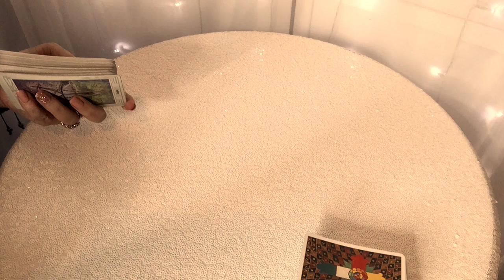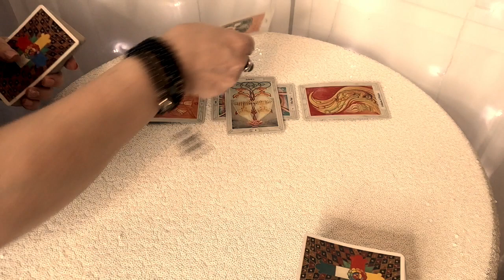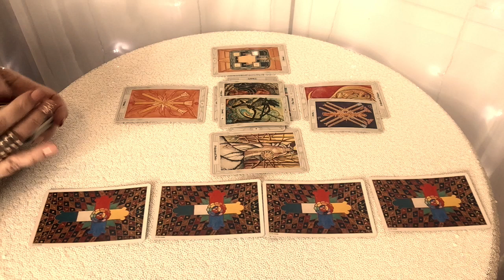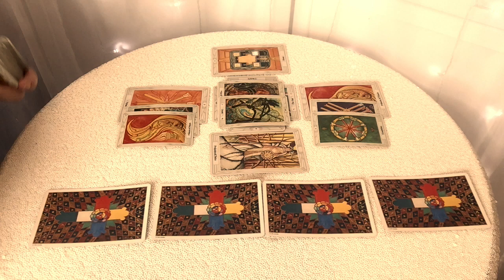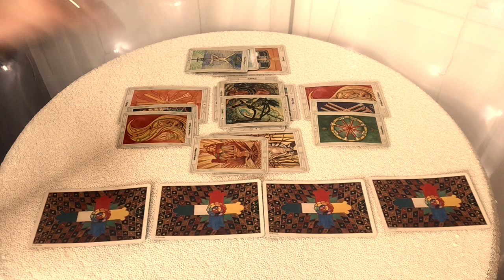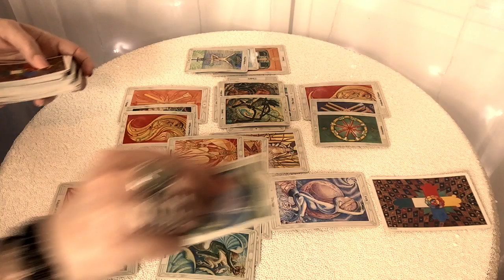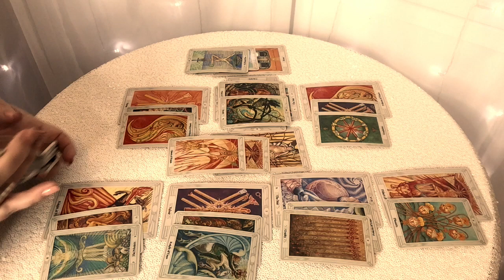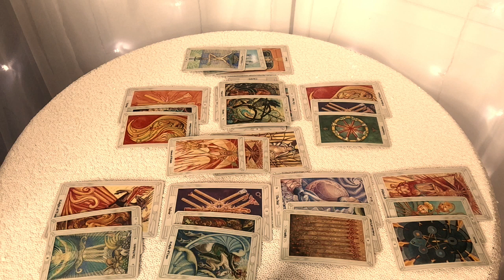Cancer! Awesome Offer Coming In! Is It A Yes Or No? Mid August 2019 Reading